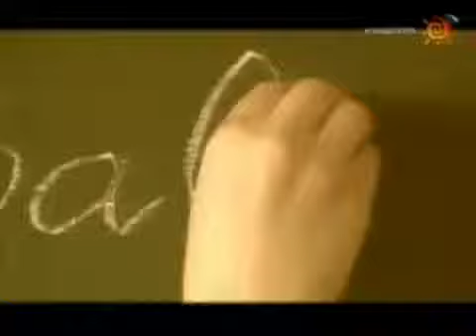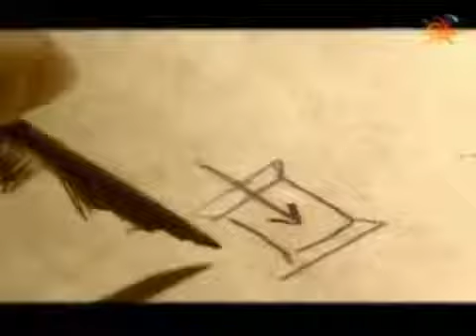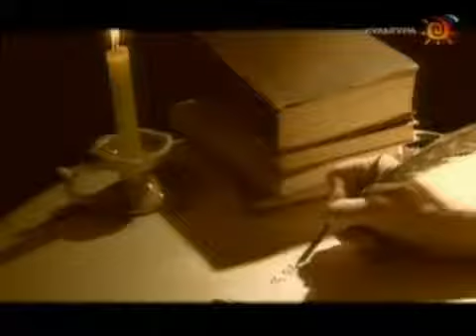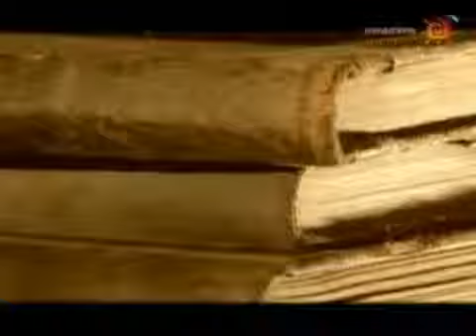Энциклопедия Майкл Фарадей